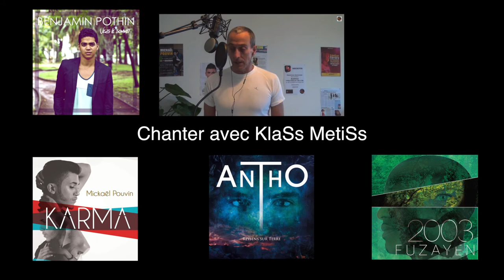AlLaN BtBx - BEATBOX MIKMAK SESSIONS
Mikmak beat obx, by Allan BtBx...
Yo...